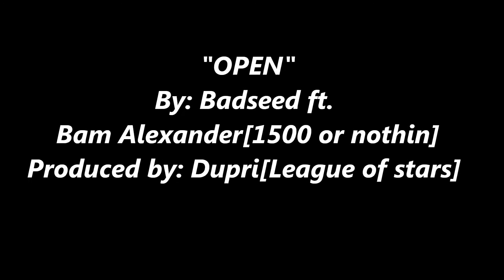"OPEN" Badseed ft. Bam Alexander [1500 or nothin] Produced by: Dupri [League of starz]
"OPEN" BY: Badseed ft.Bam Alexander [1500 or nothin]
Produced by: Dupri [League of starz]